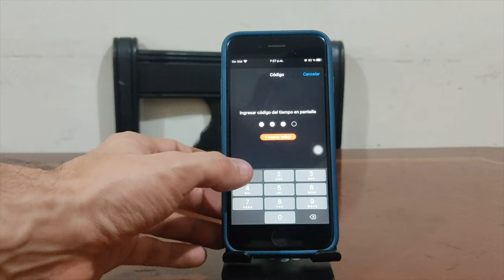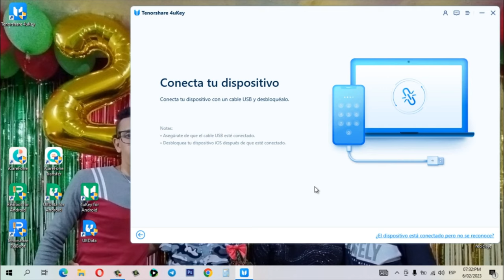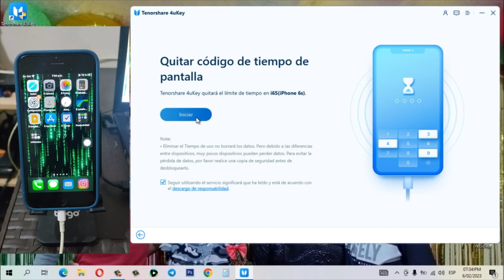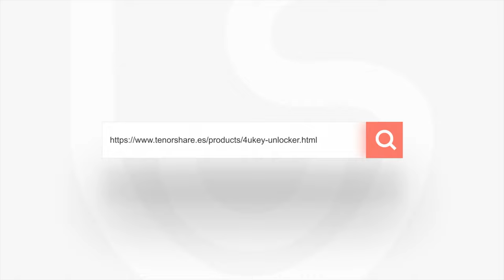😌QUITAR IPHONE ｜Cómo quitar el Limite de Tiempo en iPhone sin contraseña😌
La función de limitar el tiempo en pantalla de los dispositivos Apple es muy interesante, veamos ahora, como configurar esta función y también como quitar el limite de tiempo en iPhone

4uKey quita códigos de tiempo sin perder datos.

0:00 Introducción
1:49 Paso 1: conectar iPhone al ordenador
2:00 Paso 2: quitar iPhone tiempo bloqueo

📃 Guía relacionado: Cómo quitar código de "Tiempo de uso" con Tenorshare 4uKey

📖 Artículo relacionada: Cómo quitar el Limite de Tiempo en iPhone con/sin contraseña